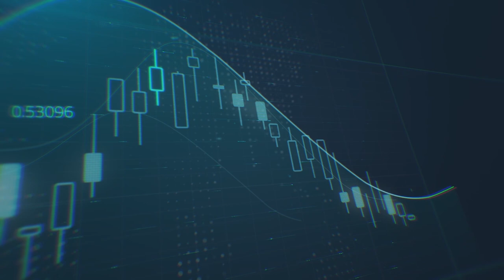الدولار ينخفض بشكل محدود مقابل سلّة من العملات مع آمال حلول دبلوماسيّة بين روسيا و أوكرانيا